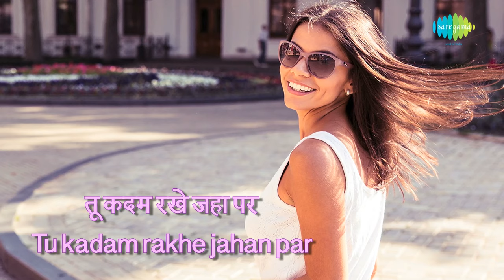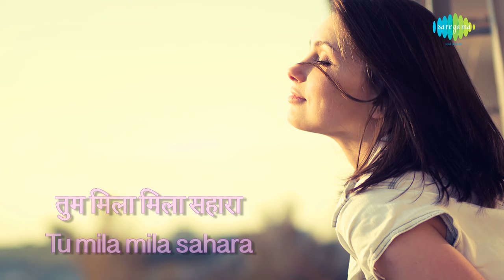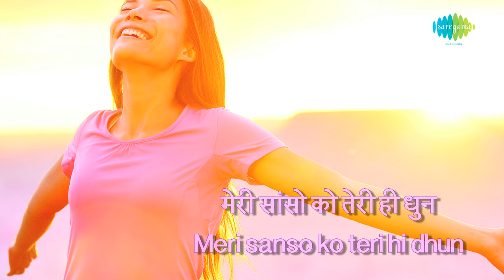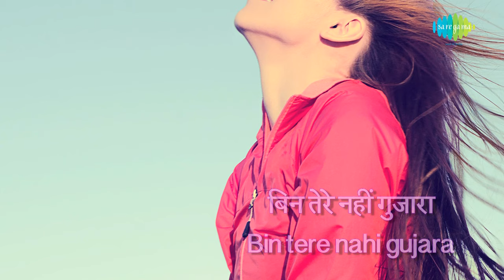Nazia Hassan | Boom Boom with lyrics | बूम बूम | Star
Boom Boom with lyrics sung by Nazia Hassan from the album Star.

Credits:
Song: Boom Boom
Album: Star
Singer: Nazia Hassan
Lyricist: Indiwar
Star Cast: Kumar Gaurav, Rati Agnihotri